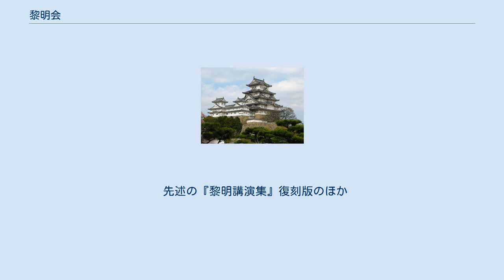黎明会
黎明会（れいめいかい）は、1918年（大正8年）12月、「頑迷思想の撲滅」を綱領として民本主義に立つ学者、思想家を結集して結成された日本の言論団体。
1920年8月の解散により2年足らずの活動期間で終わった。
 1918年の米騒動後、白虹事件に代表される反政府的言論の抑圧が表面化していた。
事件に際して大阪朝日新聞を擁護し浪人会と対決した吉野作造は、このような状況を憂い民本主義を擁護するため、当時同様に進歩的知識人として知られていた福田徳三と協議し、知人の学者・言論人に会の結成を呼びかけることになった。
以上が麻生久の説明する発足の背景であるが、吉野の回想によると、そもそも吉野・福田会談を設定したのは、当時民本主義者との統一戦線の形成をめざしていた大庭景秋・堺利彦らの社会主義者であり、吉野・福田はあえて彼らの意図に乗って会の結成を進めながらも、最終的には弾圧を避けるため彼らの入会を拒否することを合意していたとされる（大庭のみが入会を認められた）。
 その結果、吉野・福田の勧誘状に応じた人々のほかにも入会希望者が集まり、1918年12月23日神田学士会館において、総勢23名の参加をもって創立会を兼ねた第1回例会が開催され、会の結成に至った。
ここで承認された会の「大綱三則」は大略次のような内容であった。
 日本の国体の学理的解明と、世界人文の発達における日本の使命の発揮。
 世界の大勢に逆行する危険な頑迷思想の撲滅。
 第一次世界大戦後の新情勢に応じた、国民生活の安定・充実の促進。
 創立会の決定により会の活動として月1回の講演会の開催とその内容を記録したパンフレットの刊行が決定された。
また1919年6月、会員である麻生久を中心に創刊された『解放』は黎明会と協力関係にあり、会員が論説などを執筆した。
 発足翌年の1919年1月18日には会による第1回の講演会が神田青年会館で開催され、1,500名を超える聴衆が会場にあふれる盛況であった。
3月には講演内容を記録した『黎明会講演集』が創刊（その後『黎明講演集』と改題）され、会の機関誌となった。
ついで同時期の三・一運動に際しては、第6回講演会（6月5日）で朝鮮における武断政治への全面的批判を行った。
また普通選挙制度の実現、治安警察法第17条撤廃を主張し、中国における五四運動勃発に際して政府の軍閥政府援助政策を批判するなど社会的注目を集めた。
 1920年初め、会員の森戸辰男が筆禍事件により東大を追われる（森戸事件）と、2月には新人会と連携し森戸を擁護する講演会を開催、さらに森戸を被告とする公判においては会員である吉野・佐々木惣一・三宅雪嶺が特別弁護人となるなど、思想の自由を擁護する行動を進めた。
しかし5月には木村久一が講演会でシベリア出兵反対の檄文を紹介したことで不敬罪により検挙、早大教授を罷免されるなど会員に対する当局の弾圧が強まった。
 会員への弾圧に加え、1919年後半にはマルクス主義思想が日本に進出したことで、民本主義擁護を掲げる黎明会の主張は、次第に新鮮さに乏しいものとなっていき、黎明会内部の思想も分化した。
特に福田とそれ以外の会員との間の思想的ギャップは大きく、第一次世界大戦後の国際政治を「国際民主主義」の進展と考えヴェルサイユ体制を一定評価する吉野作造らと、英米的な「持てる国」の民主主義と独露的な「社会民主主義」の抗争と考え日本は独自の道で対抗すべきであるという福田の考えは鋭く対立した。
1919年の国際労働会議労働者代表選出問題では、このような福田とそれ以外の会員の対立がいっそう露わになった。
すなわち高野岩三郎の代表選出を支持する吉野らに対し、これに強く反対する福田は、結局高野を動かして代表受諾を断念させた。
先述の森戸事件に対する運動を最後に会の活動は衰退し、『黎明講演集』も1920年4月をもって終刊となった。
そして8月、福田徳三の提唱により黎明会は解散した。
 会員を講師とする公開講演会が、地方（名古屋・大阪）での開催を含めて全10回開催された。
1919年6月まで講演会は毎月開催されていたが、その後は不定期になった。
 黎明会による講演会の内容を記録した『黎明会講演集』は1919年3月に1輯が発刊され、翌4月に刊行された2輯から『黎明講演集』と改題、同年8月の6輯まで刊行したのち、次の号より巻次を改めて2巻1輯（1919年9月）とし、1920年4月の2巻3輯（4輯?）まで合計10輯を刊行して終...